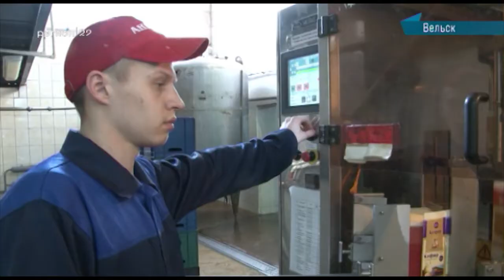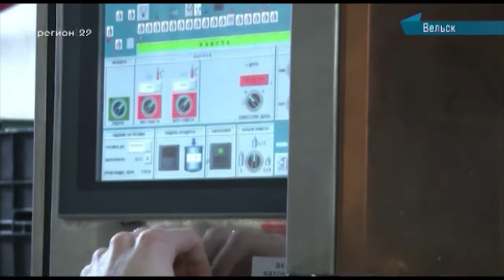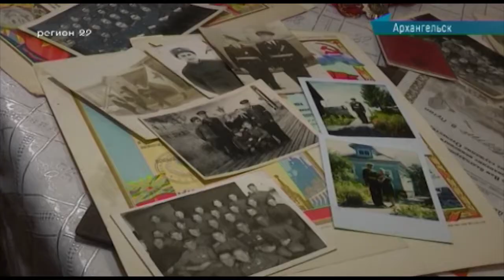17.07.2018 Сейчас в регионе 12:00